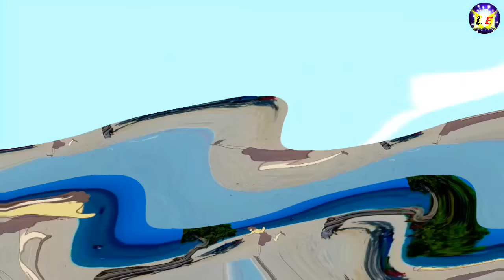The Tsunami | class 8 english chapter 2 | हिंदी मे | Animated Video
Class 8th English Honeydew | Chapter 2. The Tsunami (PART 1, 2 & 3) Detail Explanation by Deepa Arya | LEARN EVERYTHING

                       🙏LEARNEVERYTHING🙏